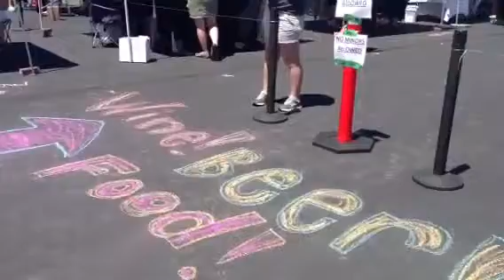Eugene air fair